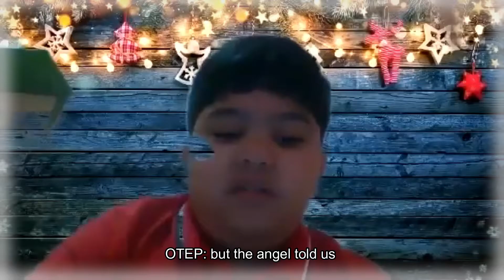FCCF Sunday School Christmas Special: The Nativity